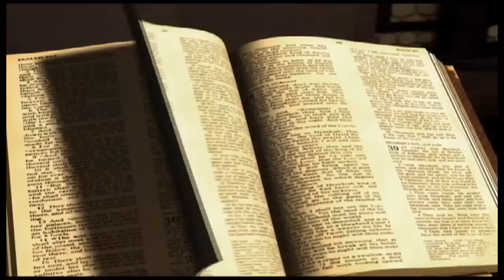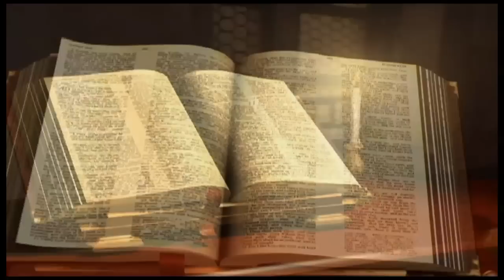Genèse chapitre 8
1

Dieu se souvint de Noé, de tous les animaux et de tout le bétail qui étaient avec lui dans l'arche; et Dieu fit passer un vent sur la terre, et les eaux s'apaisèrent.
2

Les sources de l'abîme et les écluses des cieux furent fermées, et la pluie ne tomba plus du ciel.
3

Les eaux se retirèrent de dessus la terre, s'en allant et s'éloignant, et les eaux diminuèrent au bout de cent cinquante jours.
4

Le septième mois, le dix-septième jour du mois, l'arche s'arrêta sur les montagnes d'Ararat.
5

Les eaux allèrent en diminuant jusqu'au dixième mois. Le dixième mois, le premier jour du mois, apparurent les sommets des montagnes.
6

Au bout de quarante jours, Noé ouvrit la fenêtre qu'il avait faite à l'arche.
7

Il lâcha le corbeau, qui sortit, partant et revenant, jusqu'à ce que les eaux eussent séché sur la terre.
8

Il lâcha aussi la colombe, pour voir si les eaux avaient diminué à la surface de la terre.
9

Mais la colombe ne trouva aucun lieu pour poser la plante de son pied, et elle revint à lui dans l'arche, car il y avait des eaux à la surface de toute la terre. Il avança la main, la prit, et la fit rentrer auprès de lui dans l'arche.
10

Il attendit encore sept autres jours, et il lâcha de nouveau la colombe hors de l'arche.
11

La colombe revint à lui sur le soir; et voici, une feuille d'olivier arrachée était dans son bec. Noé connut ainsi que les eaux avaient diminué sur la terre.
12

Il attendit encore sept autres jours; et il lâcha la colombe. Mais elle ne revint plus à lui.
13

L'an six cent un, le premier mois, le premier jour du mois, les eaux avaient séché sur la terre. Noé ôta la couverture de l'arche : il regarda, et voici, la surface de la terre avait séché.
14

Le second mois, le vingt-septième jour du mois, la terre fut sèche.
15

Alors Dieu parla à Noé, en disant :
16

Sors de l'arche, toi et ta femme, tes fils et les femmes de tes fils avec toi.
17

Fais sortir avec toi tous les animaux de toute chair qui sont avec toi, tant les oiseaux que le bétail et tous les reptiles qui rampent sur la terre : qu'ils se répandent sur la terre, qu'ils soient féconds et multiplient sur la terre.
18

Et Noé sortit, avec ses fils, sa femme, et les femmes de ses fils.
19

Tous les animaux, tous les reptiles, tous les oiseaux, tout ce qui se meut sur la terre, selon leurs espèces, sortirent de l'arche.
20

Noé bâtit un autel à l'Eternel; il prit de toutes les bêtes pures et de tous les oiseaux purs, et il offrit des holocaustes sur l'autel.
21

L'Eternel sentit une odeur agréable, et l'Eternel dit en son coeur : Je ne maudirai plus la terre, à cause de l'homme, parce que les pensées du coeur de l'homme sont mauvaises dès sa jeunesse; et je ne frapperai plus tout ce qui est vivant, comme je l'ai fait.
22

Tant que la terre subsistera, les semailles et la moisson, le froid et la chaleur, l'été et l'hiver, le jour et la nuit ne cesseront point.